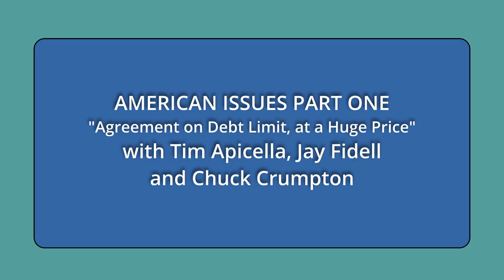Agreement on Debt Limit, at a Huge Price (American Issues Take One)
What was Traded Away to Get it Passed.  The hosts for this show are Tim Apicella and Jay Fidell.  The guest is Chuck Crumpton.

Passage of the National Debt Limit is critical. Congress still needs to approve it, and there is no sure bet the political arsonists, the MAGA GOP, will support House Speaker Kevin McCarthy with the negotiated items he obtained from the Biden Administration. The details of items stripped out of the budget will certainly impact those Americans who economically are barely getting by.  The panel discusses where we go from here, and what to anticipate from both sides of the political spectrum.

Underwriters:
Michael Sklarz
The Cooke Foundation
Hawaii Energy
Hawaii Energy Policy Forum
Hawaiian Electric
Galen Ho of Immersive Worlds
Kamehameha Schools